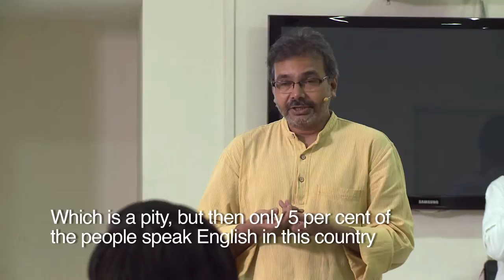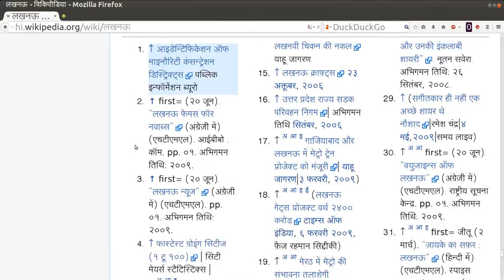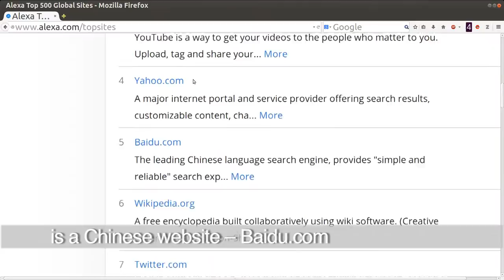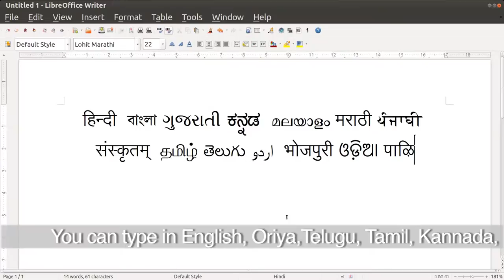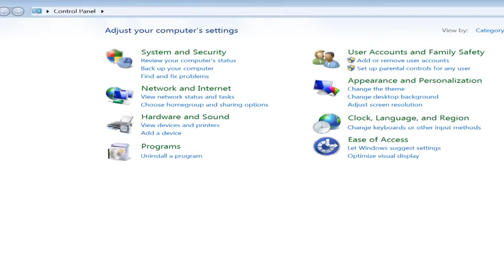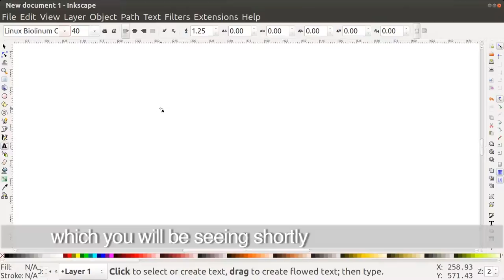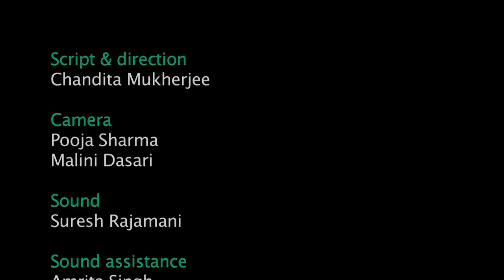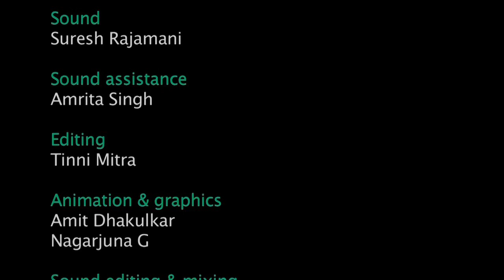04-Working in Indian Languages